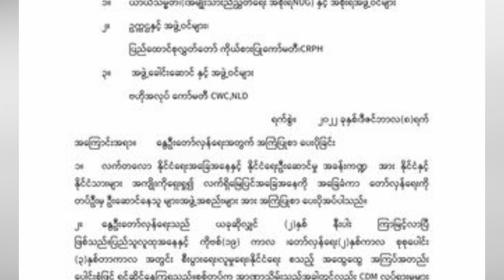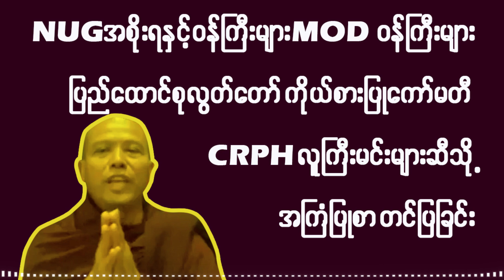NCGUBပုံစံခြေလှမ်းနေတဲ့ NUGအစိုးရဆီသို့ တတိယအကြိမ်မြောက် အကြံပြုစာတင်ပြခြင်း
NUGအစိုးရကို NCGUBပုံစံ အဆုံးသတ်သွားမည်ကိုစိုးရိမ်သဖြင့် အကြံပြုစာများပေးပို့ခဲ့သည်မှာ နှစ်ကြိမ်ထိရှိခဲ့သော်လည်း မထူးခြားခဲ့။ ယခုအကြိမ်နဲ့ ဆို တတိယအကြိမ်မြောက်ဖြစ်တယ်လို့သိရပါတယ်။
ယခုအချိန်မှာတော့ မပေးပို့ခင် ပြည်သူတွေအရင်ချပြလိုက်တာဘဲဖြစ်ပါတယ်။